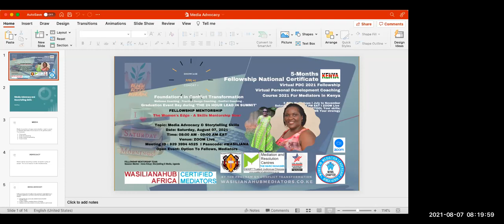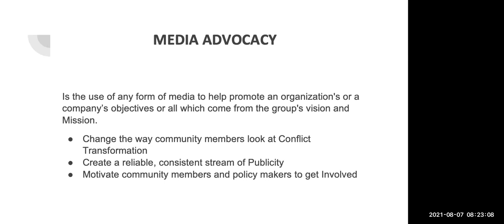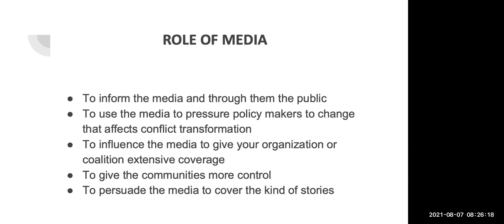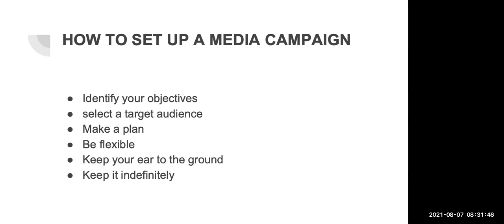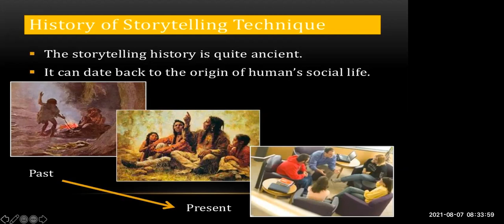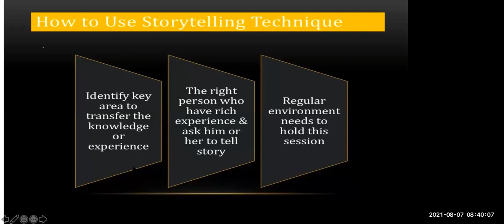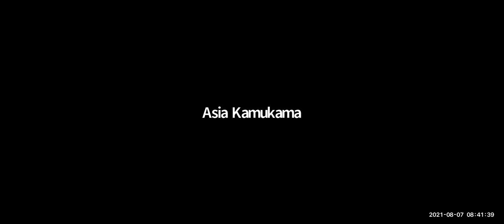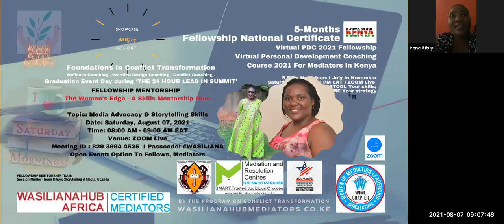WASILIANAHUB 2021 Fellowship: The Women's Edge Mentorship on Media & Storytelling, Irene Kituyi, UG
WASILIANAHUB - The Women's Edge - A Skills Mentorship Hour (Open Event) At 2021 Virtual PDC Course for Mediators In Kenya.
PROGRAM ON CONFLICT TRANSFORMATION.

FELLOWSHIP MENTORSHIP
The Women's Edge - A Skills Mentorship Hour
Open Event: Option To Fellows, Mediators

Karibu, to all The Fellows, Fellowship Coaches and Guest Mentors! Welcome.
RENEW: RETOOL: REFRAME
SELF: SKILLS: STRATEGY
Access resources: wasilianahubmediators.co.ke

August 07 Session 1: Media Advocacy & Storytelling Skills. 08:00 AM.
Session Mentor: Irene Kituyi (Storytelling & Media), Uganda.
Irene Kituyi former Operations manager at MoTIV, The Innovation Village and at Women in Technology Uganda (WITU) a generation non-profit organisation that aims at empowering, inspiring and training the next generation of Uganda female leaders, business women and technologists.
She is a social behaviour change communication specialist, formerly working with Straight Talk as a communicator for the last 14 years, a counsellor for the last 9 years and trainer of trainers for 5 years.
She holds a Masters in Business Administration in International Business, Post Graduate Diploma in Project Planning and Management, a Bachelor Degree in Environment Management, and a Diploma in Journalism and Mass Communication.
Irene is passionate, with dreams to inspire and motivate youths and women. She is a strong advocate for the use of creative channels to extend information and services to young people and the community to inspire, motivate, learn and change behavior.

EXPLORE THE WOMEN’S EDGE A MENTORSHIP SKILLS HOUR
September 04 Session 2: Critical Thinking Skills.
October 02 Session 3: Advanced Arbitration 101 Skills.
November 06 Session 4: Sign Language Skills.

Mentorship Tips:
As your mentor is professional and well trained you will feel like you’re in safe hands and gain value for your life, business and purpose. The experience is anchored on the five A’s of mentorship: Availability; Active listening; Acknowledgement; Analysis; and Adaptation.

Check your email for the link to join in.
Programme
08:00 - 08:25 am: Part 1
08:30 - 09:00 am: Part 2
OPEN COURSE
5-Months Fellowship National Certificate
FOR MEDIATION & DISPUTE RESOLUTION (MDR) PROFESSIONALS
Virtual PDC 2021 Fellowship
Virtual Personal Development Coaching Course 2021 For Mediators In Kenya.

Graduation Event: 24 HOUR LEAD IN SUMMIT
November 19/20, 2021
Continuous Learning Credits: 10 hours
Register At: WASILIANAHUBMEDIATORS.CO.KE

PS: Thank you for registration. We keep a record of the basic information on the participants at each meeting hosted via this platform.

Access resources: wasilianahubmediators.co.ke.

MARC -The Mediation Manager: wasilianahubmediators.co.ke